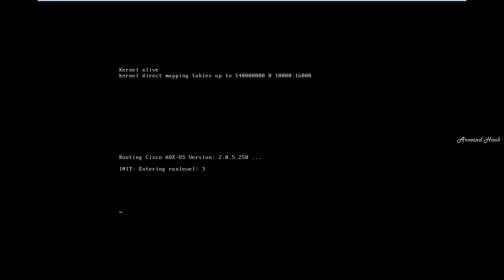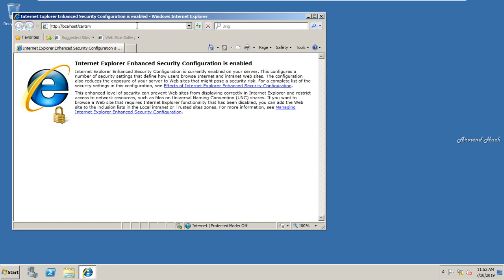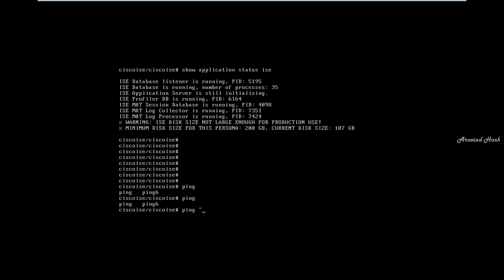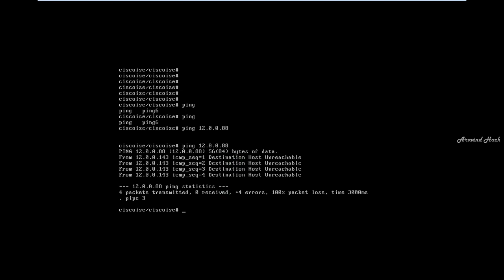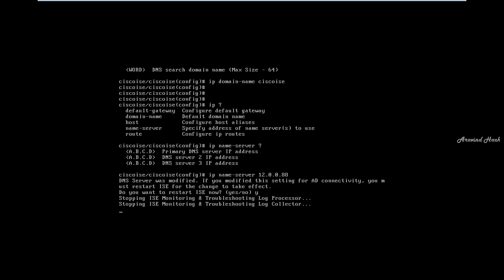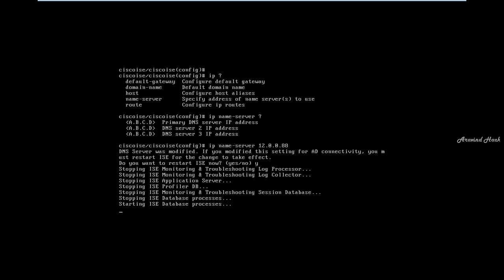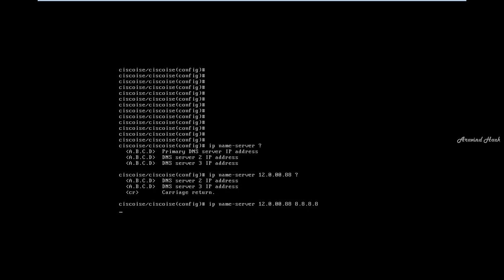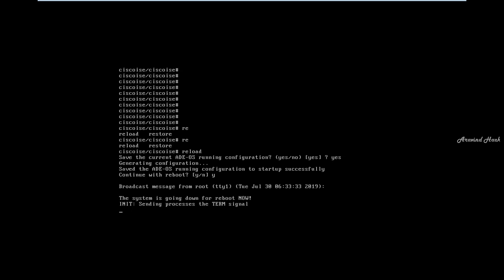how to configure dns server ip address on cisco ISE